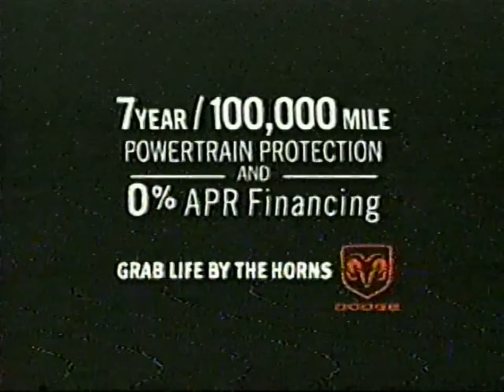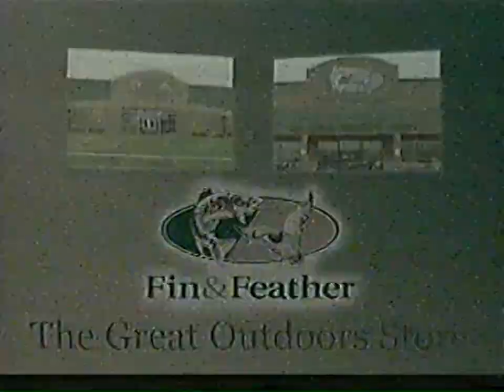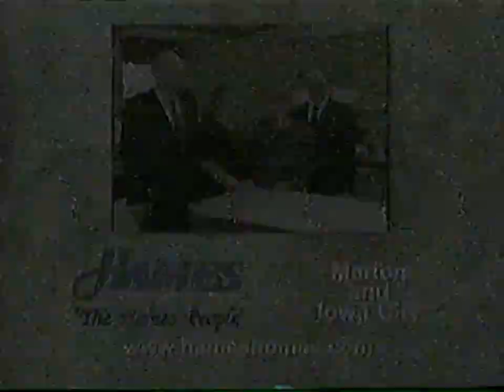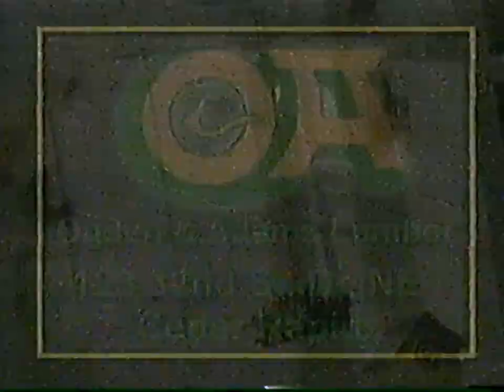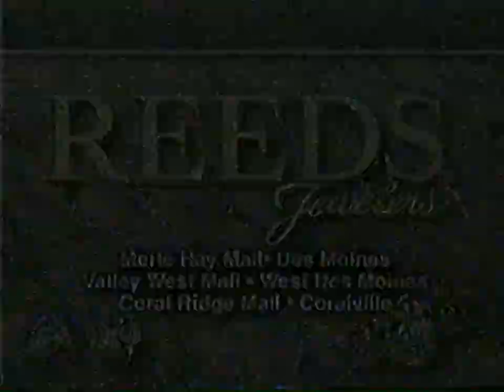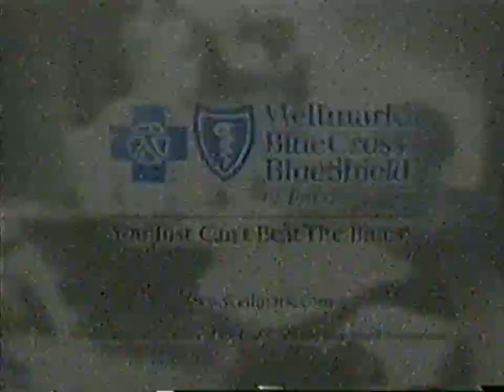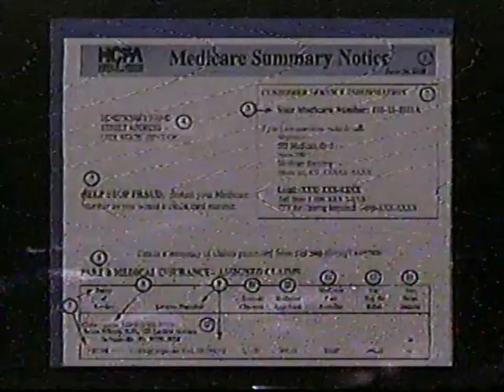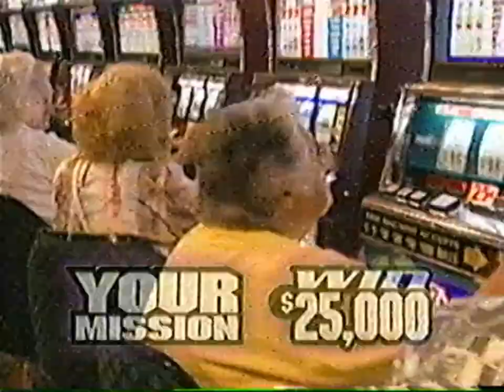#9 Iowa Hawkeyes vs #12 Memphis Tigers in Kansas City 11/20/2001 - John Calipari vs Steve Alford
Memphis and Iowa square off as ranked teams in the Guardian Classic at Kemper Arena in Kansas City, MO. The Hawks win a close game 75-71.